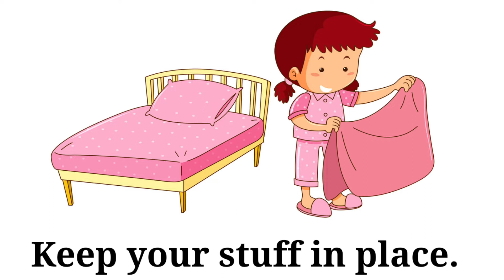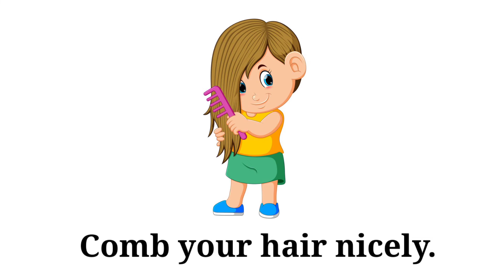Good Habits For Kids।। अच्छी आदतें।।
Hello My Little Brothers And Sisters 🥰

Mere Description pe aane ke liye welcome।।

Like aaj mene is video 📸 pe good habits part 2।

What are 10 good habits ?
What are 20 good habits ?
What are 8 good habits ?
What are the 10 good habits for students ?

Thankyou for watching YouTube Family 🥰🙏✨।।

My Self Anupama Thakur ❤️

From Deobhog 💫 CG